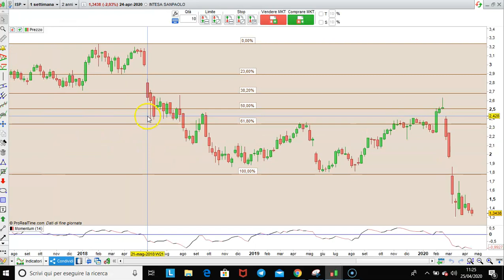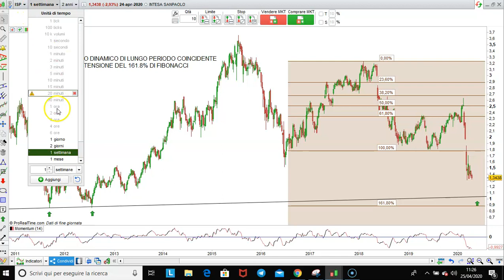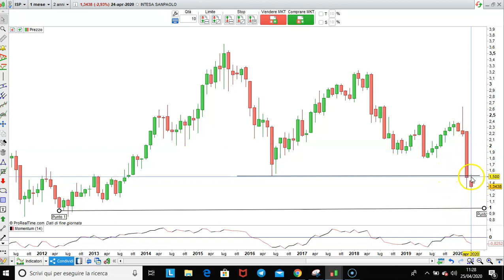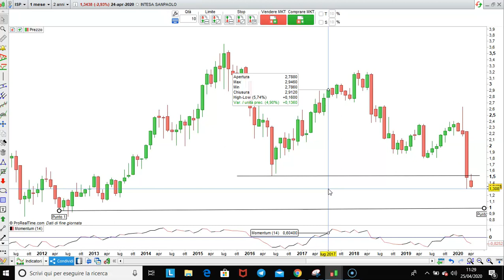Intesa, analisi e target di prezzo.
Sostieni il canale di scattacoltrend